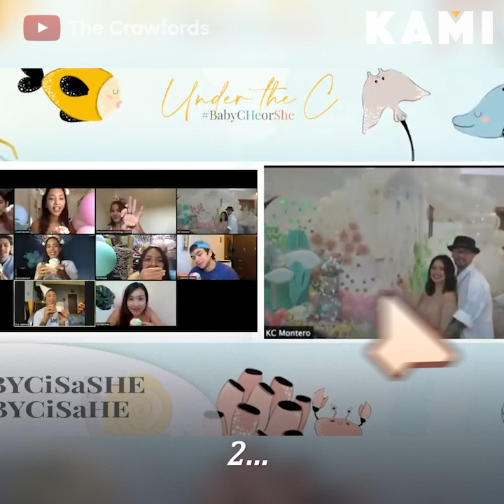Unique gender reveal party | KAMI | Coleen Garcia and Billy Crawford revealed the gender of baby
Soon-to-be parents Coleen Garcia and Billy Crawford revealed the gender of their future baby during a beautiful under-the-sea-themed party